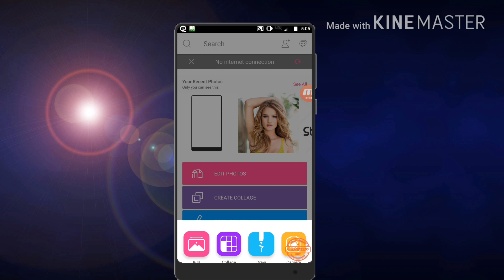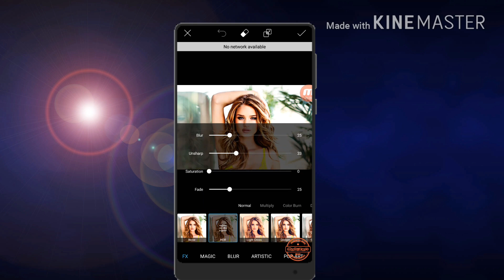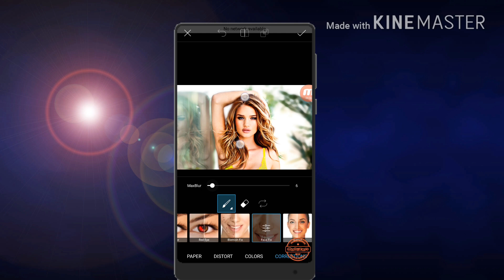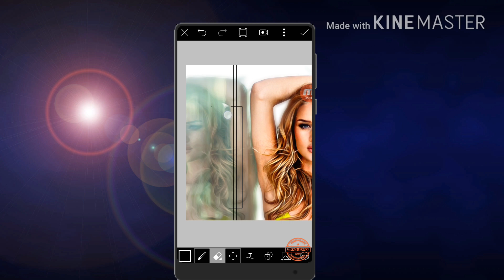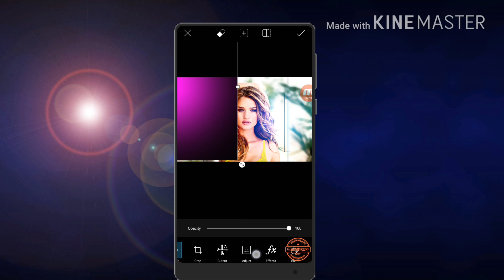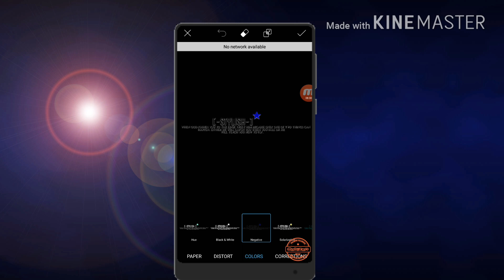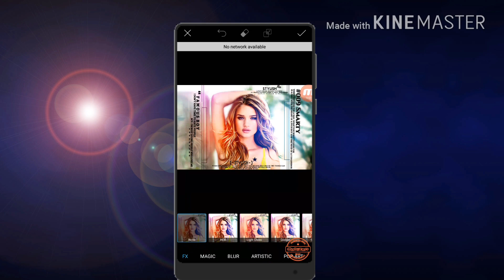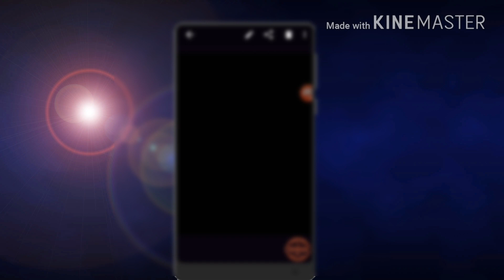Stylish Dp Editing For Girls 2018 || PicsArt Dp Editing Tutorial 2018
A photographer uses various techniques, such as enhancing lighting or using specialized filters or lenses, to set the scene for film or digital photographs. Photographers who shoot digital images then upload them to a computer, while those who use film cameras outsource their film for processing or develop it themselves. Photographers also use computer software to modify images, such as cropping them or correcting their color. Photographers may focus their work on a particular specialty, like portrait photography, wedding photography, artistic photography, scientific photography or industrial photography

👉 Picsart Editing Tutorial | HDR Effects + Clean face + Change hairstyle | Dream light editing

Download png
Png hair
Png car
Cb hair png
Girls png
Light png
Png girl
Bike png
Color light png